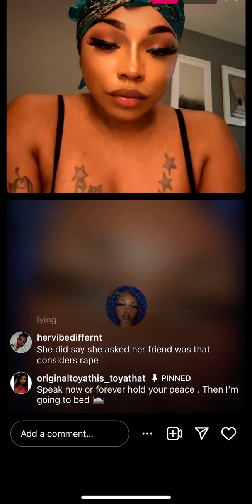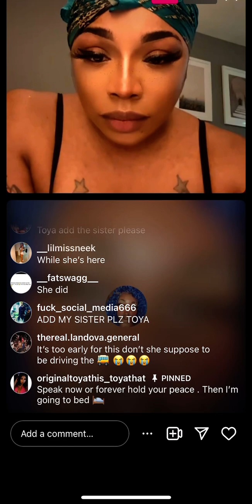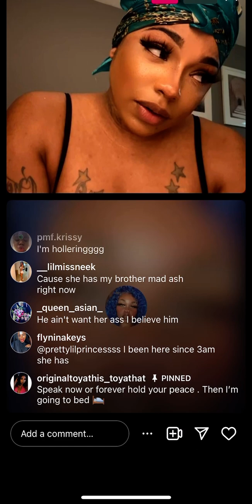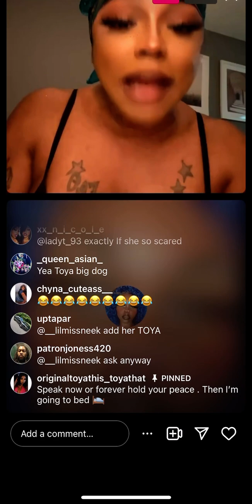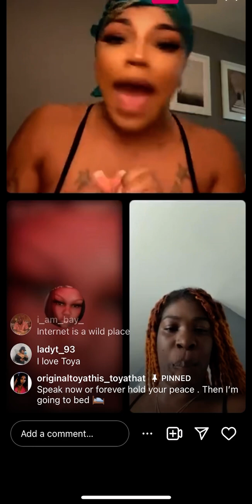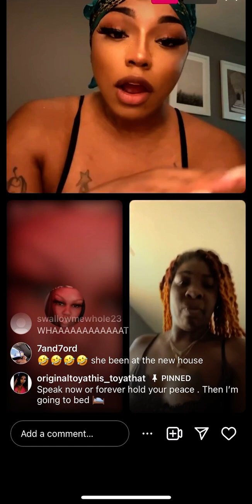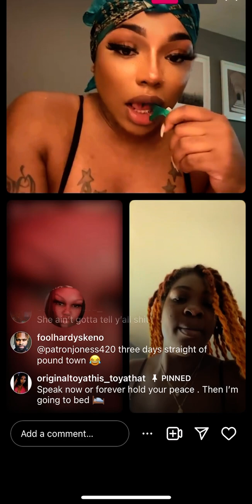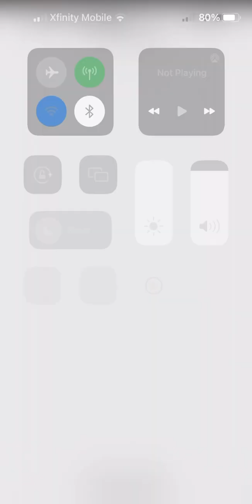Toya empowerment, A fan Crazy story!!DC is a wild city. dmv atl dc bidtv bmore ￼texas